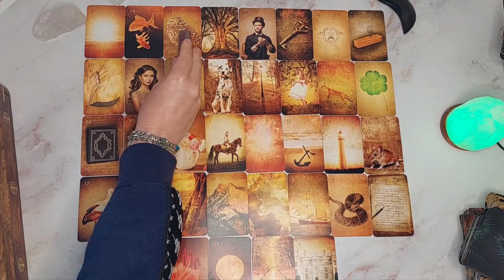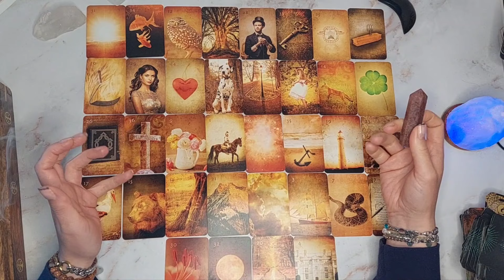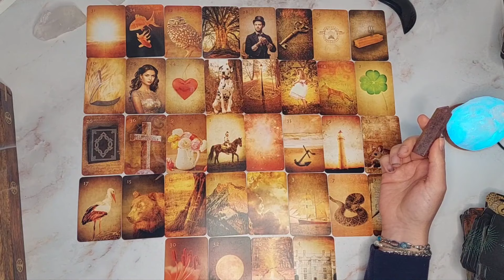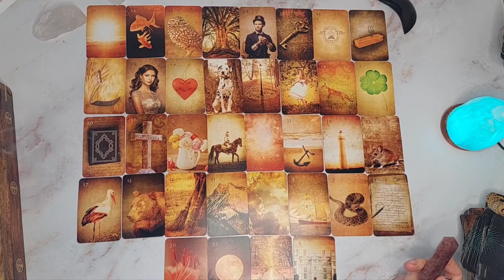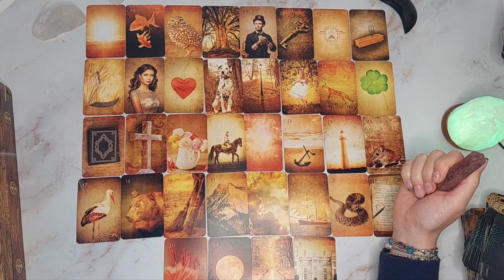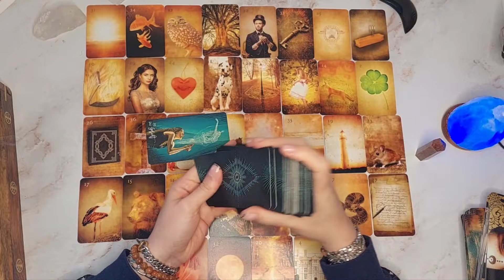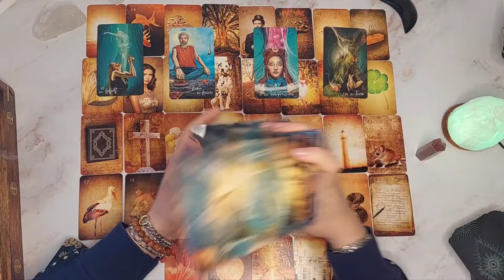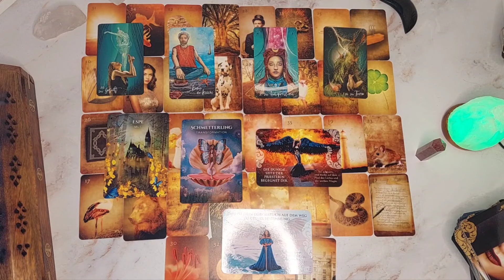♌️ Löwe ♌️ November 2023💚Vertraue in dich selbst & deine Führung💚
Hallo du Liebe/Lieber,

Bitte bedenke dies ist ein allgemeine Legung.
Ich mache diese Legung vom Herzen gerne.💜

🔮Für eine Akasha Lesung, persönliche Kartenlegung, Channeling, Healing oder Kurs Teilnahme schicke mir bitte eine Nachricht/Sprachnachricht per WhatsApp oder Telegram an:

Workshop "Money Power" am 10.12.23 Energieausgleich 44 €
Kurs "Shift your Money Mindset" startet am 11.01.24 Energieausgleich 444 €

Akasha Chronik Lesung 111 € (1,5-2h) mit Aufzeichnung via Zoom & Healing/Auflösung im Anschluss

**bei Buchung von min. 2 Lesungen 100€ pro Lesung

Botschaft aus der Akasha Chronik - Was ist für dich wichtig? Oder 1 Frage 33€ per Sprachnachricht

💞persönliche Legungen :💞
Dein persönliche/individuelle Tagebotschaft-Laufzeit 1 Woche 44 €
9er Legung Aktuelle Situation & Zukunft + Tarot & Zusatzkarten 55 €
Gedanken, Gefühle, nächster Schritt + Tarot & Zusatzkarten 66 €
Große Legung Seelenpartnerschaft + Tarot & Zusatzkarten 77 €**
Große Monatslegung + Tarot & Zusatzkarten 77 €**
Große Single Legung + Tarot & Zusatzkarten 77 €**
**Sparpaket: min. 2 große Legungen 70 € pro Legung**
Jahresblick 2024 in jeden einzelnen Monat & große Legung Lenormand + Tarotkarten + Zusatzkarten 88€
Große "Past-Life" Kartenlegung + Tarotkarten + Zusatzkarten 77€ per Sprachnachricht /88€ per Videobotschaft

Gechannelte Nachricht von deinem Herzensmensch + eine Frage an deinen Herzensmensch 33 €

Full Moon Healing 35 €
Healing 88 €

🤍verwendete Karten:🤍

Jasmin Boland, Moonology – Die Magie des Mondes. Wünsche verwirklichen und erfüllter leben mit der Kraft der Mondphasen. Integral Verlag, München, in der Penguin Random House Verlagsgruppe GmbH
Jasmin Boland, Moonology – Das Wünsche-Orakel: Erfolgreich manifestieren mit der Kraft des Mondes. Integral Verlag, München, in der Penguin Random House Verlagsgruppe GmbH

Lichtblick Lenormand - Kathleen Bergmann
Kingdom's Night Lenormand - Kathleen Bergmann
Epic Light Lenormand - Kathleen Bergmann
Floraneum Lenormand - Kathleen Bergmann

Dein schamanischer Traum - Alberto Villoldo, Alberto Villoldo

Seelenreise Tarot - Julia Aurelia

Chris Anne, Licht und Schatten Tarot. 78 Karten mit Begleitbuch Irisiana Verlag; Die Rechte an der deutschen Übersetzung von Hanna R. Müller liegen beim Irisiana Verlag, München, in der Penguin Random House Verlagsgruppe GmbH

*alle Karten sind selbst gekauft und keine Werbung